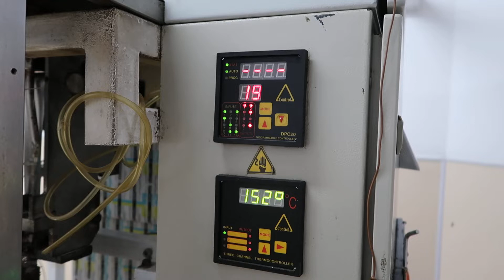5. 2018 Problend APE 04-8 packaging machine for small bulk products in stick package - 8 lines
Dear bidder,

Prepare to bid in our newest auction 42809 - Packaging machines and filling lines! Follow the link for additional information: